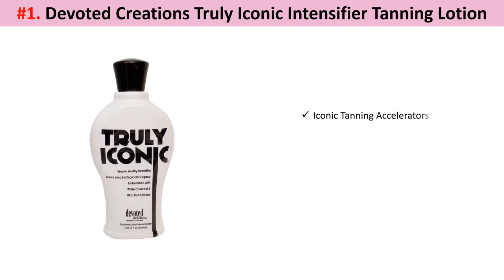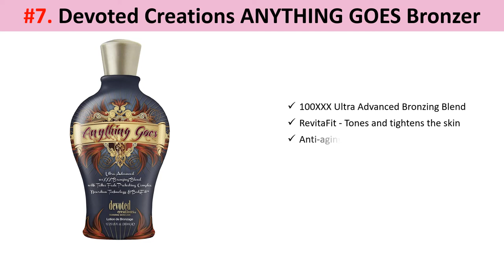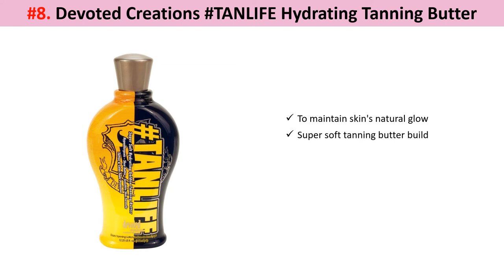✅10 Best Tanning Lotions for Tattoos (Reviews & Guide 2022) 🔥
10 Best Tanning Lotions for Tattoos – Reviews & Guide 2022
Links for buying guide:
1. Devoted Creations Truly Iconic
2. Ed Hardy Tan Extender
3. Devoted Creations Tanning Bronzer
4. Supre Snooki Slay Bronzing
5. European Gold Dark Star Tanning
6. Millenium Dark Tanning Lotion
7. Devoted Creations ANYTHING GOES
8. Devoted Creations
9. Australian Gold Tan Extender
10. Tanning Paradise Tanning Lotion

👉50 Links to some essentials equipment's that are used in tattooing by tattoo artists!
1. InkBed Tattoo Chair
2. Sotica Fake Skin
3. RHEIN Premium Tattoo Needles
4. RHEIN Premium Needles Bugpins
5. CNC X1 Tattoo Machine Pen
6. Hawink Rotary Short Pen CNC Q2
7. Hustle Tattoo Butter
8. Yidoblo Tattoo Lighting
9. Hokeki Headlamp
10. Yilong Tattoo Power Supply
11. Bronc Tattoo Power Supply
12. Cosco Pure Tattoo Green Soap
13. Self Adherent Cohesive Sports Wrap
14. Bounty Paper Towels
15. Dynarex A&D Ointment packs
16. Bochang Tattoo Ink Caps
17. EZTAT2 Clip Cord Sleeve
18. DGT Barrier Film
19. New York Stencil Stuff
20. Ronyes Lifescience LDPE Bottle
21. TopGreen Stretch Wrap
22. Tattoo Stencil Transfer Paper
23. Yilong Tattoo Stencil Machine
25. Yuelong Tattoo Tray
26. K-Saloon Tattoo Rolling Tray
27. New Patented InkBed Hydraulic Bed Chair
28. InkBed Ergonomic Adjustable Technician Stool
29. Alcedo Sharps container
30. CAKMSMAO Heavy Duty Arm Leg Rest
31. Artechworks Tattoo Bed
32. Canon Mobile Ready Printer
33. PrimeMed Biobag Disposable Razors
34. Husky Mobile Workbench
35. Dynarex Tongue Depressor
36. TashiBox Bath Cups
37. Tattoo Bibs
38. Tattoo Inks
39. Tattoo Numbing Cream
40. Tattoo Goo
41. Tattoo Lotion
42. Tattoo Moisturizer with Sunscreen
43. Tattoo Moisturizer with spf
44. Tattoo Grips
45. Tattoo Metal Tray
46. Tattoo Metal Rolling Cart
47. Tattoo Metal Sign
48. Tattoo Artists Cosmetics Train Case
49. Tattoo Power Supply
50. Tattoo Pedal Switch